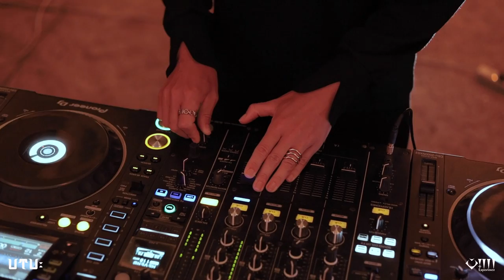LICA's live dj set at historic Krak des Chevaliers in Syria for Siin experience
" Experience the unique sounds of Ilona Lica's electronic music DJ set, filmed live at the historic Krak des Chevaliers in Syria.
This set features a blend of techno , melodic techno , and deep house , perfect for those who appreciate the more contemplative side of electronic music.
Ilona Lica's live performance is not to be missed !
The Krak des Chevaliers provides the perfect backdrop to Ilona Lica's contemplative electronic music .
Enjoy the stunning views of the castle while you listen to Ilona Lica's unique blend of techno , melodic techno , and deep house "

Video credits:
- Artist: Ilona Lica
- Venue: Krak des Chevaliers, Syria
- Produced by Siin experience
- Creative director: Taima Abdalky
- Film directed by: Yazeed Al Sayed
- Drone videographer: Fajr Obari
- Cameramen : Somar Zakhour & George Abdoush
- Communication & logistics: Michael Atallah, Omar Khalidi, Philip Zarif, Adeeb Mousleh, Tareq Abbas

Tracklist

1. Above & Beyond - Believer (Marsh’s Guatape Remix)
2. Audiojack - In Your Eyes [DIRTYBIRD]
3. Deichkind - Autonom (Dixon Edit)
4. Andy Bros - Per Sempre
5. Cats ’n’ Dogs - U
6. Argia - Firmamento
7. Max von Sternberg feat. Alice Rose - Mod Undergrunden
8. Dorisburg - Tundra
9. Johannes Klingebiel, Franz Matthews - Signs